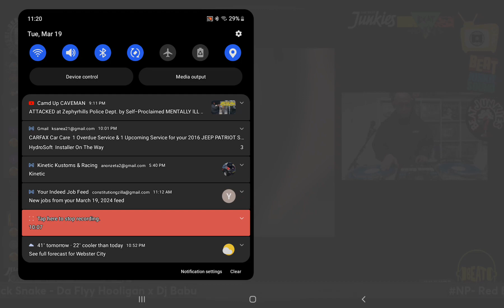Join us! Beat Junkies for life! DJ Babu interp